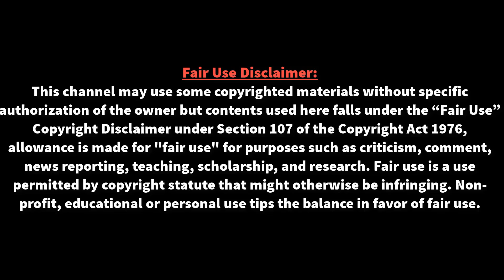বিগ ম্যাচে''বরুশিয়া ডর্টমুন্ড বনাম পিএসজি । কঠিন পরীক্ষায় নেইমার !। Neymar JR | Dortmund vs PSG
বিগ ম্যাচে''বরুশিয়া ডর্টমুন্ড বনাম পিএসজি । কঠিন পরীক্ষায় নেইমার !। Neymar JR | Dortmund vs PSG | ডর্টমুন্ডের মাঠে পিএসজির জন্য এই ম্যাচটি অনেকটা ফাড়া কাটানোর।

⚽⚽ বিশ্ব ফুটবলের সব তাজা তাজা খবর পেতে আমাদের সাথেই থাকুন ধন্যবাদ